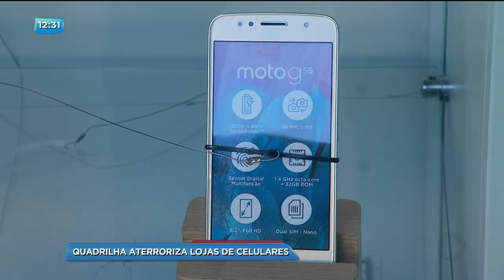BG - Quadrilha aterroriza lojas de celulares - 26-01-2018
Uma quadrilha especializada em roubar celulares está agindo em lojas de Goiânia e Aparecida. Eles entram como se fossem clientes e logo anunciam o assalto. Acompanhe comigo.